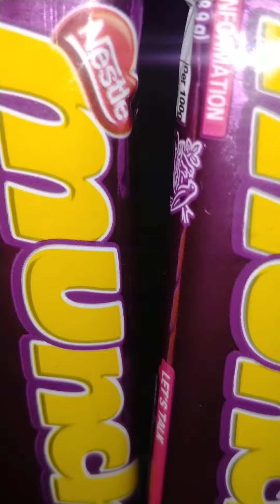Munch Hot chocolate recipe without sugar 🤤💖💖